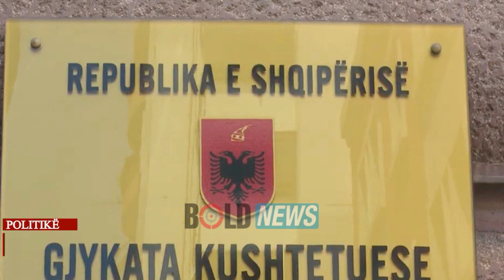Komisioni për shkarkimin e Metës/ “Presidenti bëri fushatë kundër partisë në pushtet”